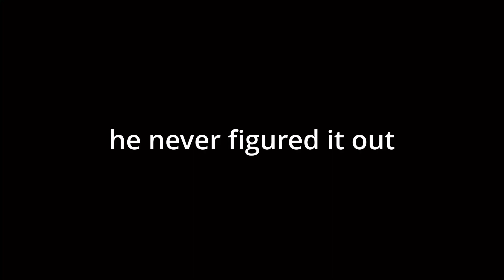Playing Among Us in Fortnite (ft. Carter and Danielle)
yeah videos from a year ago but whatever

credit to Lil Mikey for helping me come up with a thumbnail